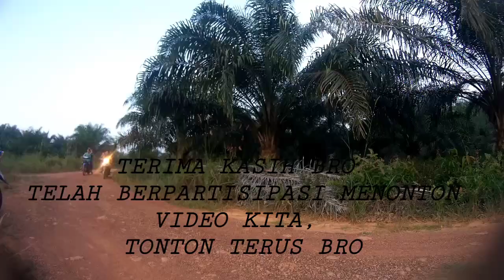Bocah-Bocah Bermain di kolong(sungai) jembatan sawit sambil beraksi.JANGAN LUPA LIKE DAN SUBSCRIBE